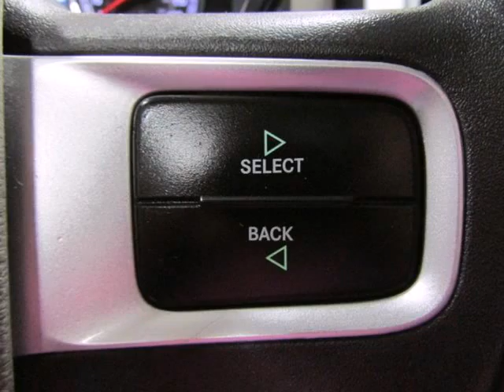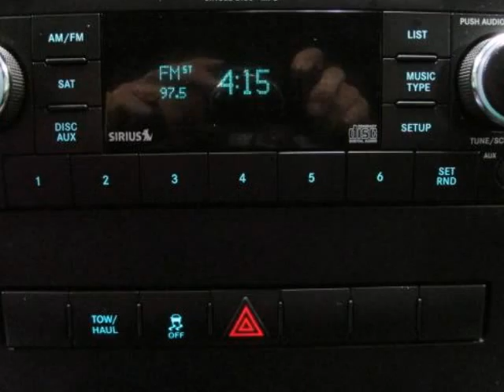Used 2011 Ram 1500 4x4 SLT Quad Cab Gainesville TX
Hoyte Dodge RAM Chrysler Jeep is proud to offer Gainesville TX this used 2011 Ram 1500 4x4 SLT Quad Cab.

2300 N. HWY 75